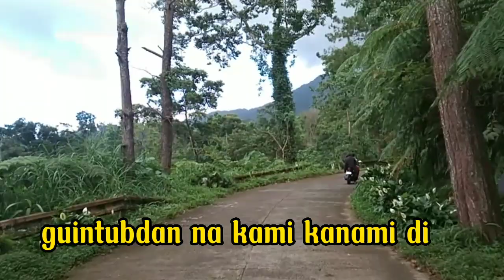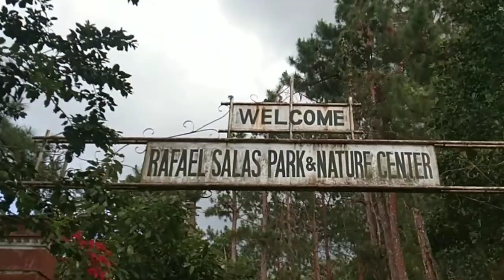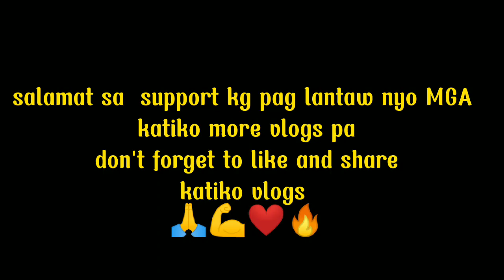katiko goes to Buenos Aires & Guintubdan|road trip